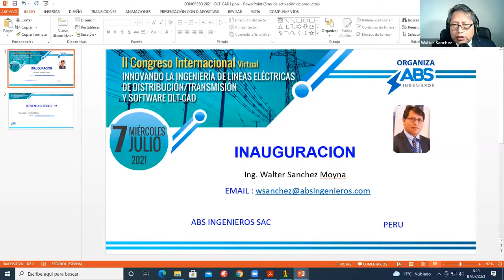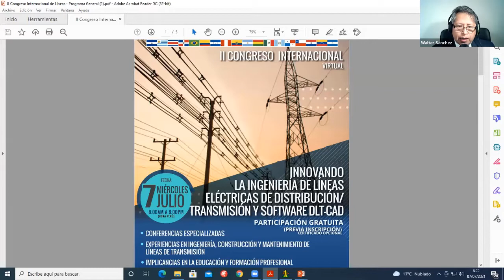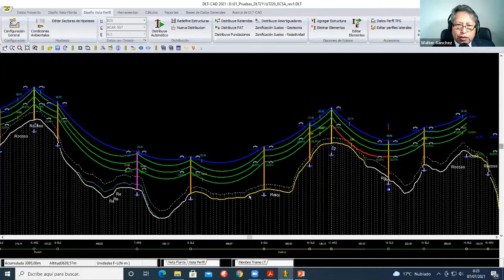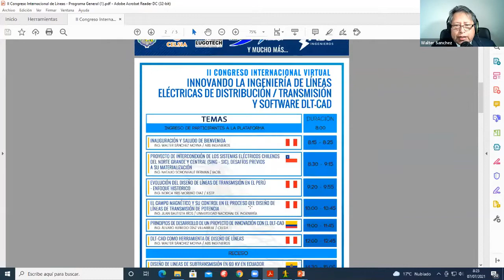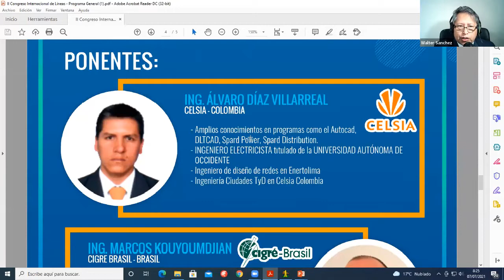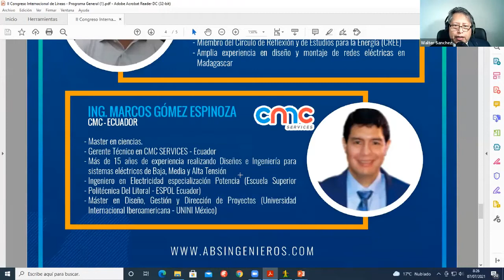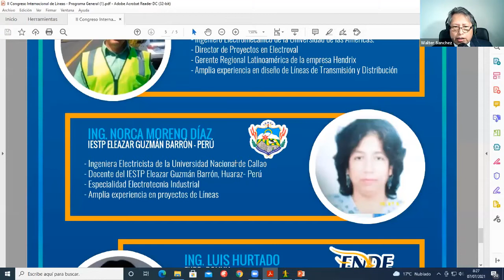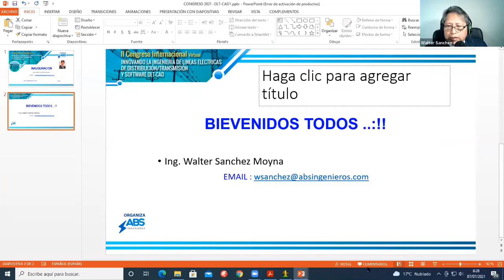Inauguración y saludo de bienvenida (1/12)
Inauguración y saludo de bienvenida